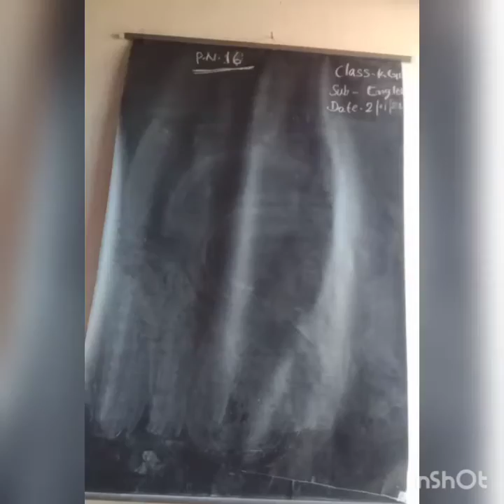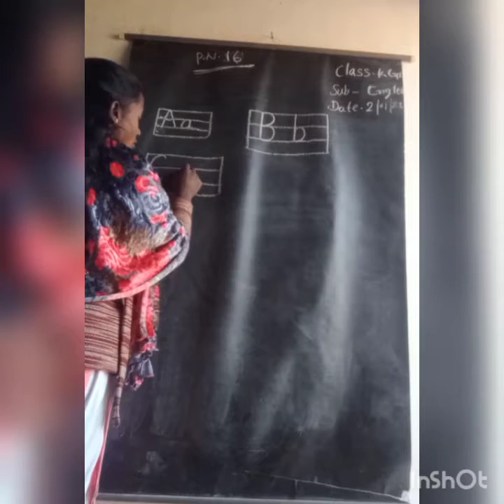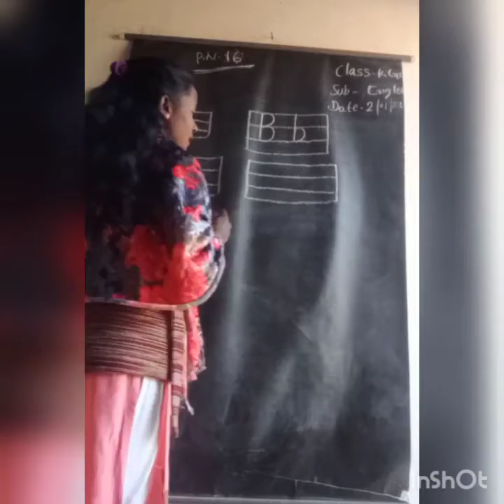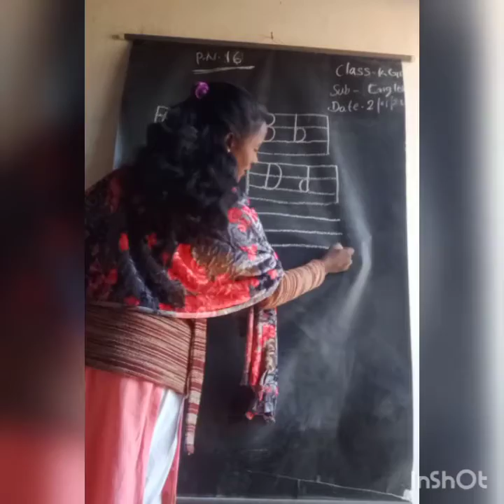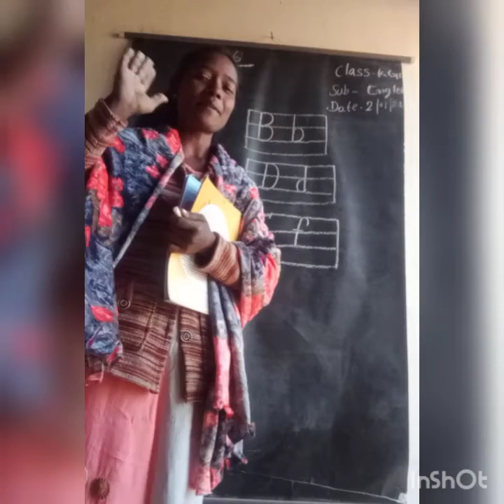Class Kg 1 subject English writing book